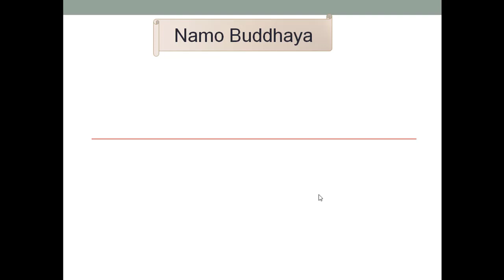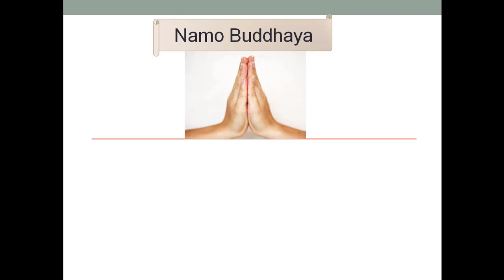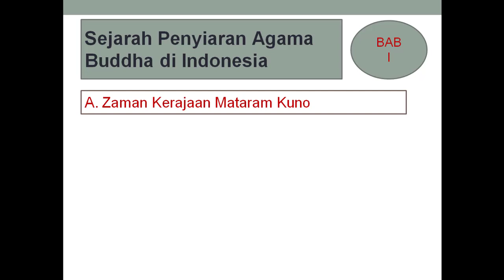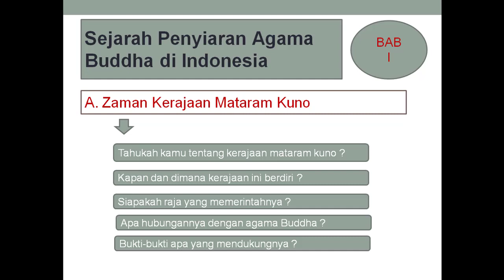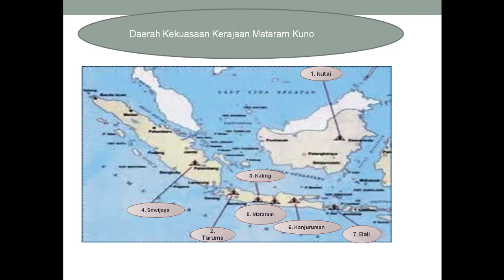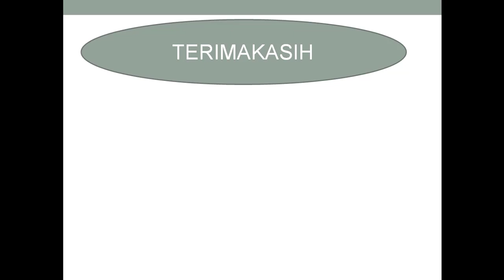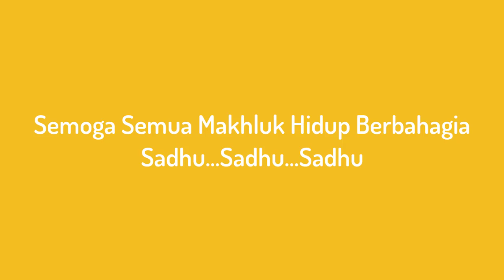Kelas X-Agama Budha-pertemuan 1- sukismi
pelajaran agama budha pertemuan pertama untuk kelas X